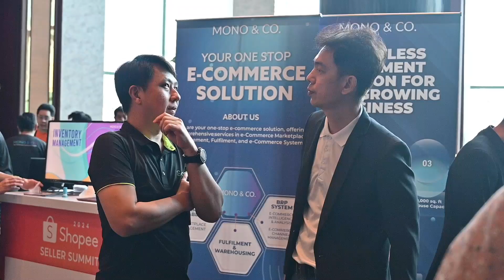MAJLIS PENUTUPAN SHOPEE SELLER SUMMIT 2024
Petaling Jaya, 27 Jun 2024 – YB Datuk Armizan bin Mohd Ali hari ini telah merasmikan Majlis Penutupan Shopee Seller Summit 2024 yang dianjurkan oleh Shopee Mobile Malaysia Sdn. Bhd. di Petaling Jaya, Selangor.

Majlis yang melibatkan penyertaan hampir 1000 usahawan dalam talian ini bertemakan “Beyond the Cart: Crafting Connections for Long Term Business Growth” yang bertujuan memberi peluang kepada para usahawan tempatan di bawah platform Shopee mendapatkan pendedahan berkaitan perkembangan teknologi baharu perniagaan dalam talian, peluang mengembangkan perniagaan dan perkongsian amalan baik daripada peneraju perniagaan dalam talian.

Kementerian Perdagangan Dalam Negeri dan Kos Sara Hidup (KPDN) bertanggungjawab memastikan pertumbuhan ekonomi domestik yang mampan sentiasa komited menyokong inisiatif daripada pemain-pemain industri seperti Shopee Malaysia melalui Shopee Seller Summit 2024 dalam membantu meningkatkan kedayaupayaan usahawan tempatan selain mempertingkatkan pertumbuhan ekonomi domestik melalui platform digital yang sedang pesat berkembang.